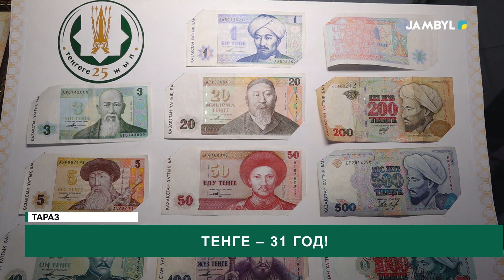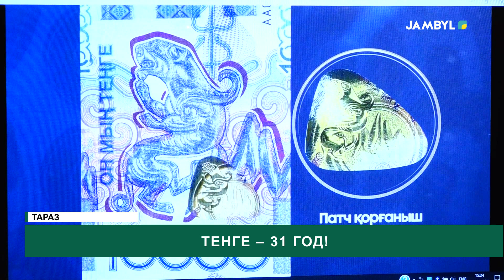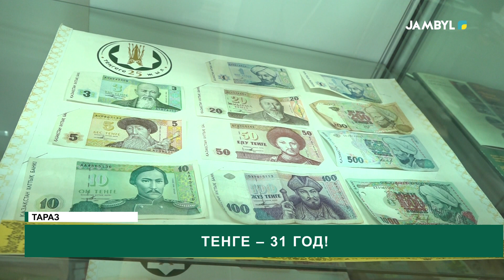Тенге – 31 год!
Что является символом каждого независимого государства? Флаг, герб, гимн. Да – это бесспорно! К этому ряду можно отнести и валюту. Сегодня национальная валюта Республики Казахстан – тенге – отмечает свою годовщину – 31 год!